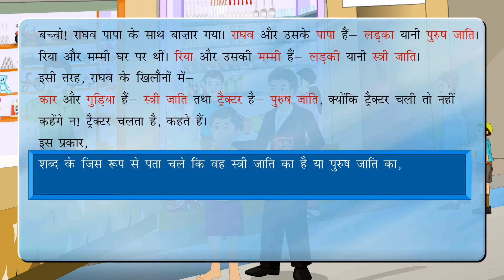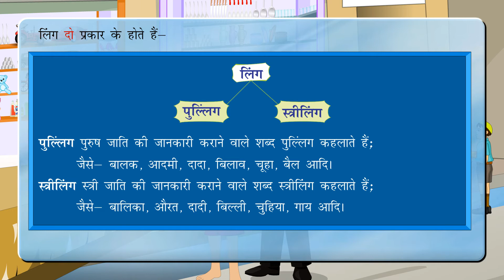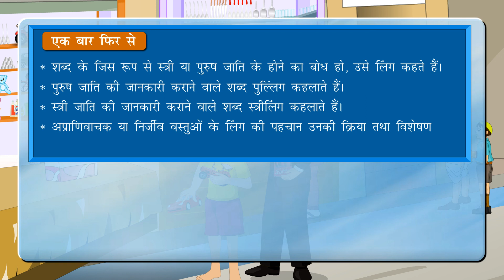Ling (लिंग) Gender Class 3 - Full Marks Pvt Ltd